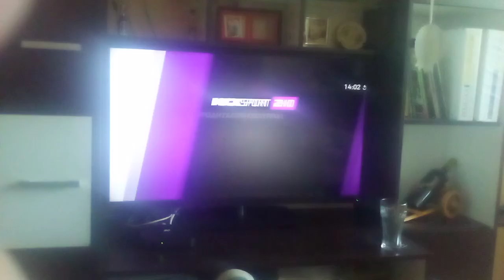Max Sport 2 HD 18+